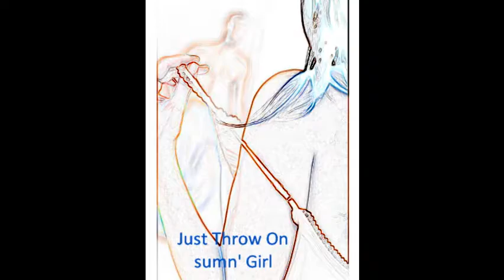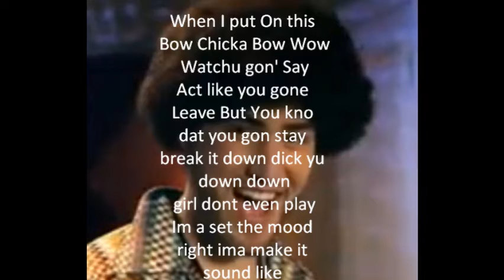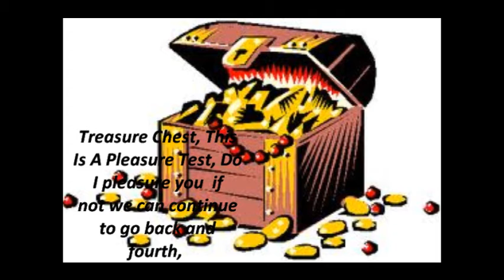Mike Posner ft Trippstar Fye - Bow Chicka Wow Wow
Mike Posner's Bow Chicka Wow Murdered By Chedda! Girl When I Put On this Bow Chicka Wow Wow Im a put it down like im make it sound Like!

Lyrics:

[Verse I]
Just Throw On Sum'n Girl Matter Fact That Throw away
And No Cameras Girl but we taking Shots Today
On some off the wall Shit I might Shock you today
Like a socket bae Blast off Like rockets Bae

Cuz Im a Moon Man Im outta This World
Nigga see me and he tell me stay out of his girl
But I like staying in So We staying In Tonight
Let Set The mood Right and dim the Lights

And Yo legs girl Them delights me
Yeah They Really Turn me on
Like Mrs Keri hilson Baby on Ha First Song
Bow Chicka wow pow time to beat it like a gong

[Chorus]
Bow Chicka wow Pow
Watchu gonna say
Act you gone leave but I know that gon stay
Break it down dick u down down
Girl Don't even play
Ima set the mood right ima make it sound like

[Verse II]
Say Its Been a long day Tonight gone be even longer
And I am Mr. Right yo dude couldn't be even wronger
I got Power Like Mr. West Baby I am stronger
I paint the perfect picture call it dat lisa mona

Give me a least a moment to show you how I do it
Baby Love's a trip so we can fall into it
Im a break dat off so good you gone need to elmer glue it
Just to get a clue you gone need Scooby and velma to do it

When I Throw On This you Gotta Catch Girl
Man That Ass so big Throw it back I gotta catch The world
And I just Call her squirell She just Looking For a nut
So we switch positons Like ha Legs and butt when she strut

[Verse III]
Now That I Threw It On Bow Chicka Wow Wow
Let Me Just Milk You Crazy Like A Mad Cow
Aint Keepin Up with the Jones's cause I am past Dow
Just feel the Breeze Between ya Knees When I let my mast down

Girl Sit cho ass down You fuckin with best
Yeah You awake Now SO Forget The rest
I lick ya Neck ear Cheek and I won't forget cha chest
Neck piece Gold Wats Dat a treasure chest

This is pleasure test it Do I pleasure you
If not we can continue to go back and fourth roger federer
And make a lota racquet not quite when I smack it
Kick it to myself that's that hack sackey